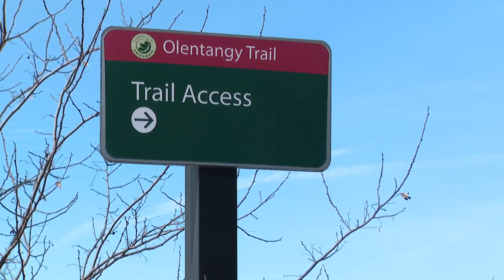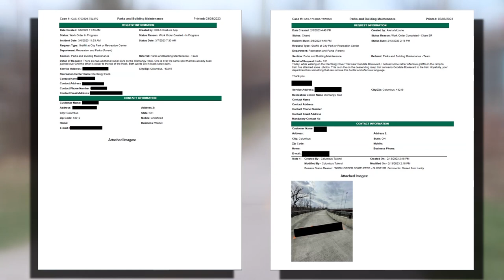Man covers up racist graffiti on popular Columbus trail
Morgan Hughes said he spotted the racial slur spray-painted on the Olentangy Trail Monday morning.